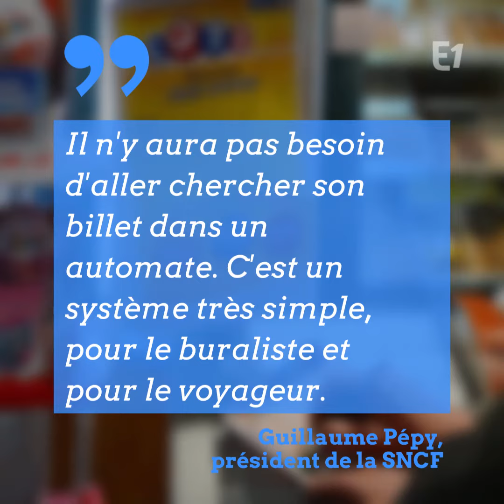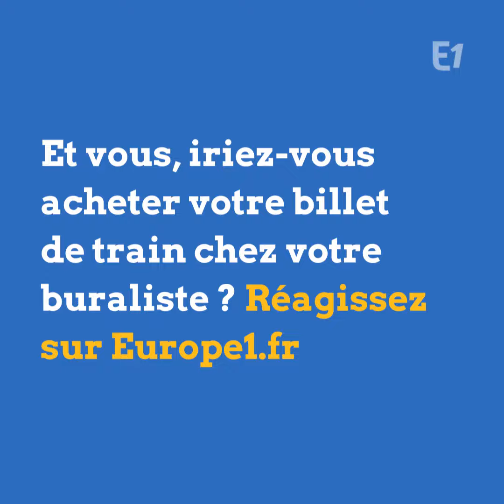ACHETER SON BILLET DE TRAIN CHEZ UN BURALISTE, COMMENT ÇA VA MARCHER ?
Un paquet de cigarettes, une grille de loto et un billet de train... Voilà ce que vous allez bientôt pouvoir acheter chez le buraliste. La SNCF a signé un partenariat avec des buralistes de 5 régions. Une manière de répondre à la grogne des clients contre la baisse du nombre de guichets et de boutiques. L'opération promet d'être simple : une imprimante vous délivrera une facturette avec un QR code. Les premiers billets seront vendus dès la fin du mois, avant une généralisation en 2020. Et vous, iriez-vous acheter votre billet de train chez votre buraliste ? Réagissez sur Europe1.fr